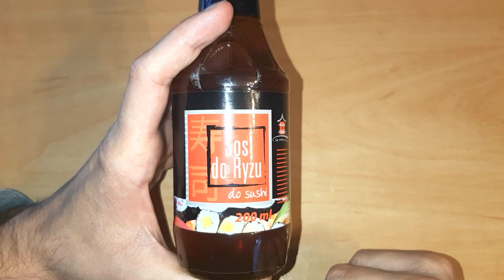Sos do ryżu do sushi House of Asia - test, cena, recenzja, opinie, wartość odżywcza, skład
Sos do ryżu do sushi House of Asia recenzja i opinia. Sprawdź czy warto zdecydować się na zakup sosu do ryżu do sushi House of Asia. W nagraniu omawiam szczegółowo produkt. Przedstawiam do czego warto zastosować ten ryż do sushi. Opowiadam nieco o sushi, ryżu i potrawach azajatyckich, w których produkt ten znajdzie swoje zastosowanie. Dodatkowo w nagraniu poznasz też cenę sosu do ryżu do sushi House of Asia. Dowiesz się ile zapłacisz za taki produkt w sklepie spożywczym. W nagraniu pojawi się sporo ciekawostek, dlatego koniecznie obejrzyj ten film jeżeli planujesz zakup tego produktu.

Udało mi się Tobie pomóc? Możesz to zrobić tutaj